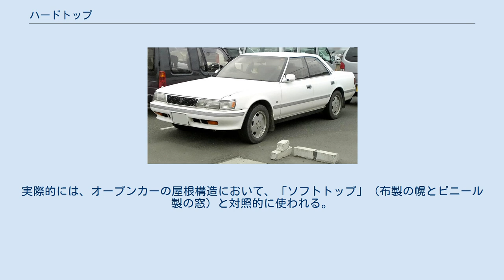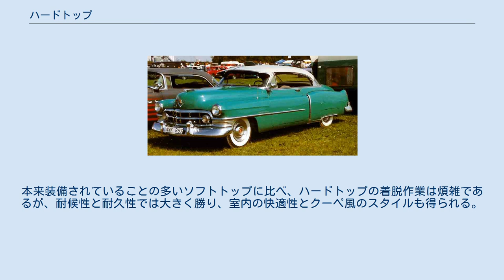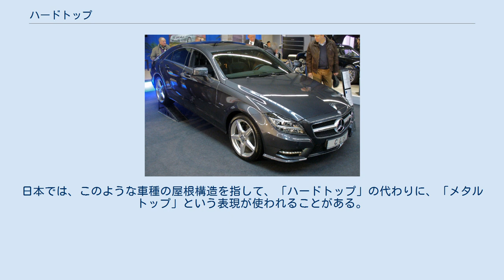ハードトップ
Bピラーを持たないハードトップの例： ランブラー（AMC）・マーリン ハードトップ（hardtop）とは、自動車用語のひとつ。
以下2つの意味を持つ。
 側面中央の窓柱（Bピラー）を持たないボディスタイル。
→ ボディスタイルとしての「ハードトップ」 オープンカーに装備される自動車部品。
「ソフトトップ」（布製の屋根）の対義語で、金属や樹脂製の屋根を指す。
→ 自動車部品としての「ハードトップ」 元祖ピラーレス・ハードトップ： キャデラック・クーペドゥビル ピラーレス・ハードトップの例： 前後の窓を全て降ろしたAMC・アンバサダー スリーボックスの形態（エンジンルーム、室内スペース、トランクルーム）を持つ自動車のうち、主に側面中央の窓柱（Bピラー）を持たない形状をいう。
 車体デザインにスポーティさや開放感を持たせることを主な狙いとしており、固定された屋根を持つボディ形状にもかかわらず、オープンカーに脱着式の屋根を装着した時のスタイルを連想させるデザイン手法である。
Faux Cabrioret（フォー・カブリオレ。偽のカブリオレ）とも呼ばれる。
なお、オープンカーや一部のSUVに用意されることが多い脱着式の屋根が、元来の意味での「ハードトップ」である（自動車部品としての「ハードトップ」にて後述）。
 ハードトップ・スタイルは、アメリカで1949年に登場したキャデラック・クーペドゥビルが初めて採用した。
この車は一大センセーションを巻き起こした。
こののち、アメリカ車では2ドアクーペ・4ドアセダンともにこの手法が大流行した。
前後の窓を全て降ろした際に中央部にはピラーやサッシュが残らず、大きな開口部を見せることで乗員の開放感と共に車体デザイン上の演出となっていた。
 この演出は、現在ではメルセデス・ベンツ・EクラスクーペやCLクラス／Sクラスクーペ、ベントレー・コンチネンタルGTやブルックランズ、ロールス・ロイスレイスといった、一部の高級クーペが引き継いでいる。
 1970年代の日本車を代表するハードトップ： 日産・スカイライン（C110型系） 日本車では1965年のトヨペット・コロナハードトップ（T50型系）が初採用である。
これは2ドアハードトップ車であった。
その後1970年代にはトヨタ・クラウンや日産・セドリックのような高級車から、ブルーバードやカローラなどの大衆車、さらにはダイハツ・フェローMAXやホンダ・Zといった軽自動車にまで2ドア・ピラーレス・ハードトップが設定されるようになり、4ドアセダンでも、パーソナル需要を主として高級車を中心に4ドア・ピラーレス・ハードトップが流行した（後述）。
 ただし、1970年代前半の2ドアハードトップは、ボディ剛性の確保および、アメリカ車から受けたデザイン上の影響によりCピラーが太く処理されており、これに伴いリヤサイドウィンドウは小さくなっていた。
このため、Bピラーをなくしたことによる開放感の演出は希薄なものとなっていた。
特に斜め後方視界の悪化は顕著であり、オイルショック以後発売された2ドアハードトップ車では、トヨタ・クラウン （S80系）、日産・ブルーバード（810型系）に代表されるオペラウィンドウ付きのものが登場した。
 ハードトップの多様化 ピラーレス・4ドアハードトップの例： トヨタ・カリーナED（ST180型系） ピラード・4ドアハードトップの例： トヨタ・チェイサー（X80型系） 車体側面中央部の柱（Bピラー）がないため、ボディ剛性や側面衝突への安全性を十分に確保するためには、他の部分の補強が必要となり、重量とコストの上昇は避けられない。
そのため、Bピラーを残したままでハードトップの印象を持たせた形態のものも登場し、日本ではトヨタがピラード・ハードトップと名付け、日産との差別化を図った。
一方、富士重工業（現SUBARU）は、窓枠（サッシュ）を持たないドアという意味で、サッシュレスドアと表現した。
 日本の4ドア車で初めてサッシュレスドアを用いた車種は、1972年2月に登場したスバル・レオーネである。
これはBピラーを持っており、メーカーではハードトップという表現を用いなかった。
日本車初のピラーレス・ハードトップ4ドア車は、同年8月に追加設定された230型系セドリックおよびグロリアである。
 この時期は、ピラーレス/ピラード両形式のハードトップ車が市場に出ていた。
メーカーにより傾向があり、4ドアのピラーレス・ハードトップは主に日産が好んで...